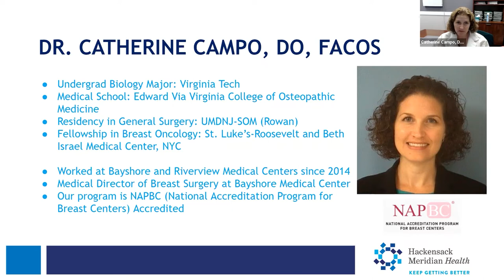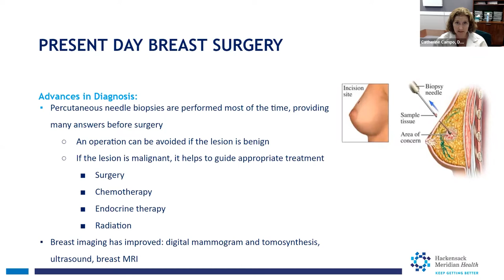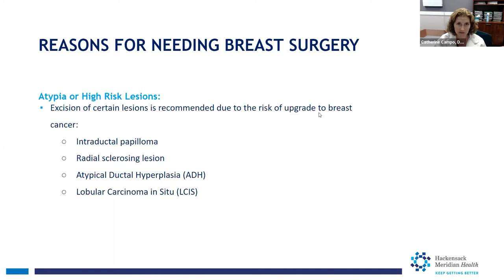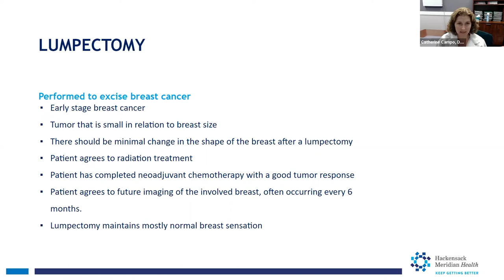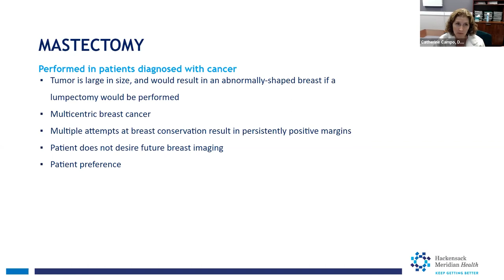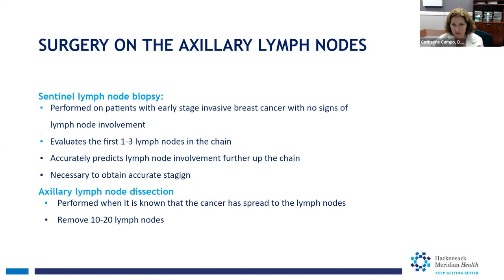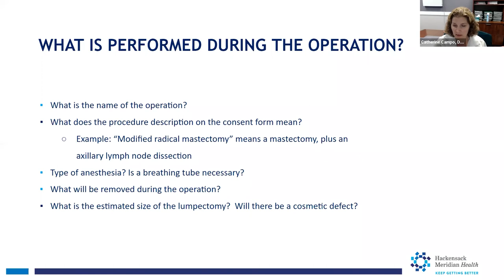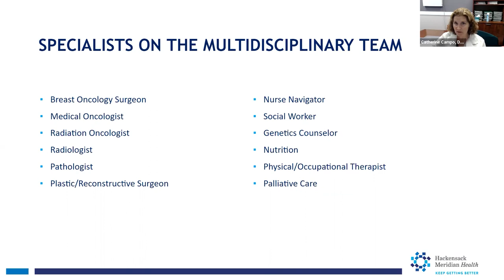Hackensack Meridian Health - Catherine Campo, D.O. - Breast Cancer Surgery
Catherine Campo, D.O., Medical Director of Breast Surgery at Bayshore Medical Center discusses what you need to know about breast cancer surgery. Dr. Campo discusses:

Reasons you may need breast surgery
What questions your should ask before surgery
Lumpectomy vs. Mastectomy
Factors to consider when deciding the type of surgery
How do we work with other specialists to ensure the best outcomes?
Preparing for surgery